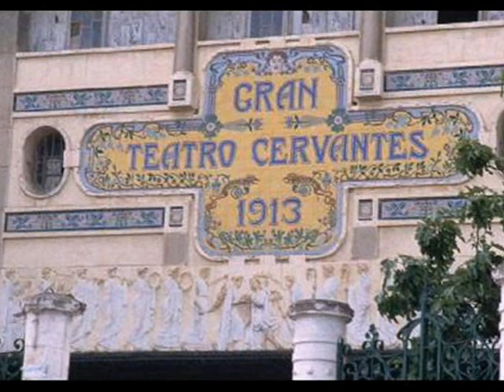fadesa king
tangiers